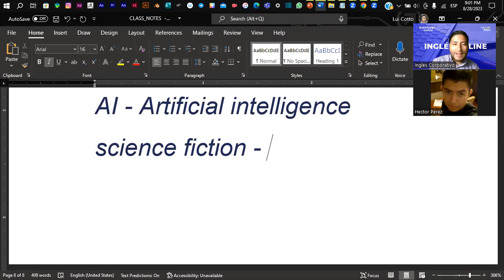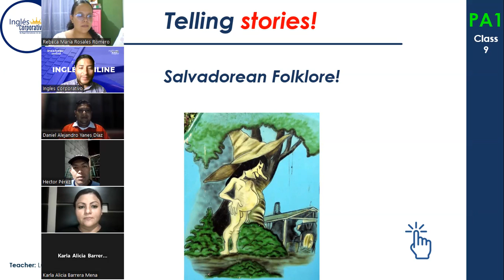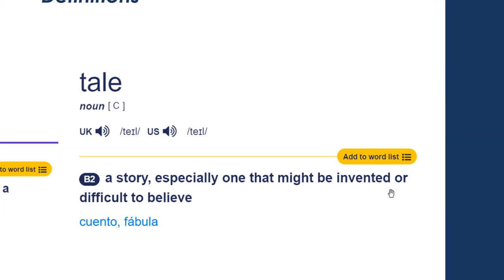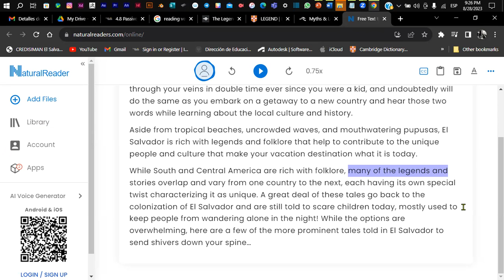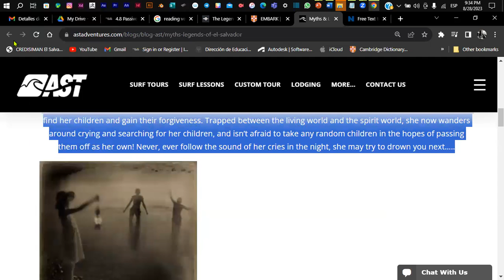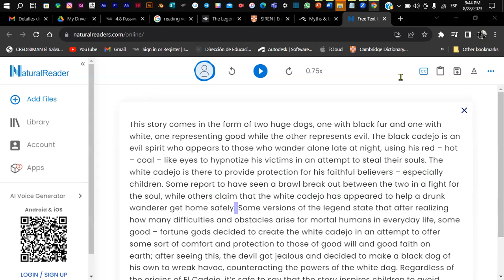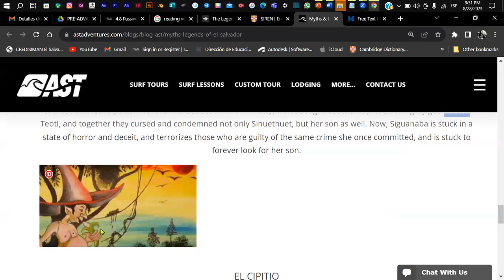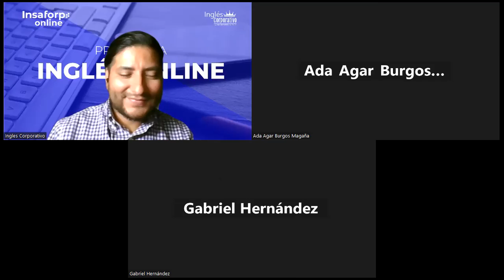Sesión 9-28-08-2023-PA1-01-9-10-PM-08-23-Coto- Telling stories Listening-Reading.